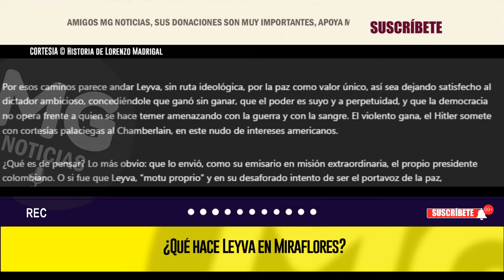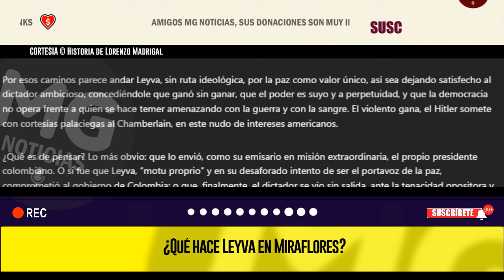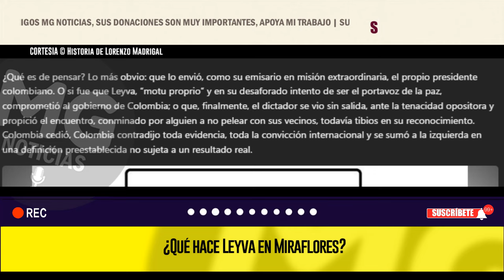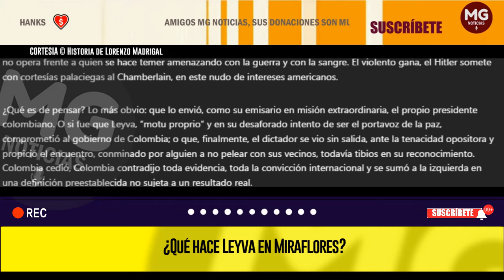¿QUÉ HACE LEYVA EN MIRAFLORES? 🔴 Historia de Lorenzo Madrigal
La legitimación del fraude electoral por parte de Colombia ya es un hecho, toda vez que el gran hombre de Estado del gobierno Petro, el muy destacado Álvaro Leyva, ha sido visto dialogando en esa hermosa casa de Gobierno de Venezuela, la de los cuadros de Michelena, en Caracas. Sorprendió tremendamente la noticia: “Leyva en Miraflores”, así haya sido por invitación y llamado expreso del autoproclamado presidente Nicolás Maduro Moros.
columna LORENZO MADRIGAL para EL ESPECTADOR